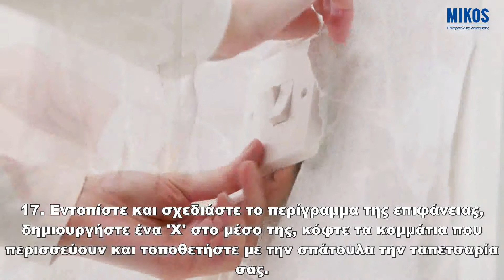MIKOS | Πως τοποθετώ ταπετσαρία τοίχου;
Δείτε αναλυτικά οδηγίες πως μπορείτε να τοποθετήσετε εύκολα μόνοι σας τις ταπετσαρίες τοίχου. Για σίγουρο διακοσμητικό αποτέλεσμα θα πρέπει να ακολουθήστε κάποιους απλούς κανόνες.  Δείτε το βίντεο μας και ανακαλύψτε πως μπορείτε εύκολα και γρήγορα να μεταμορφώσετε τους εσωτερικούς χώρους του σπιτιού σας.